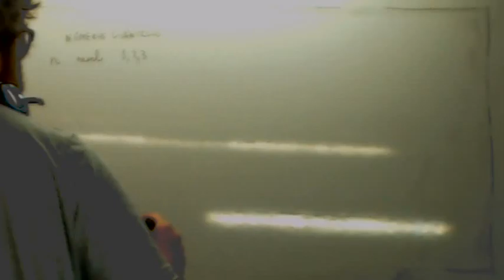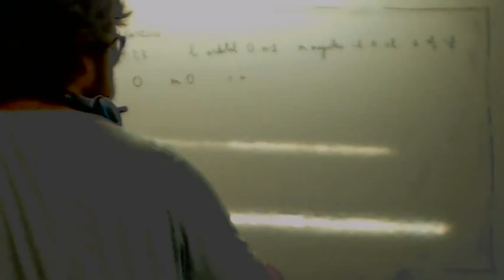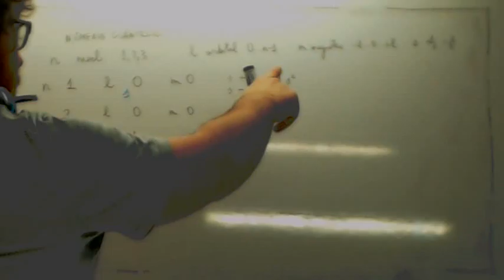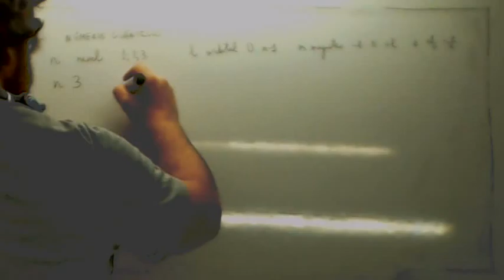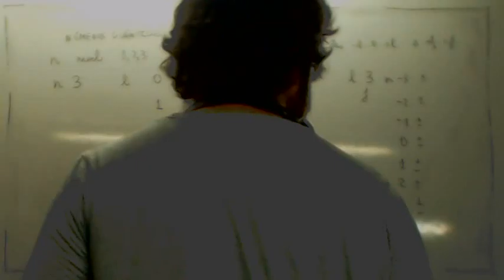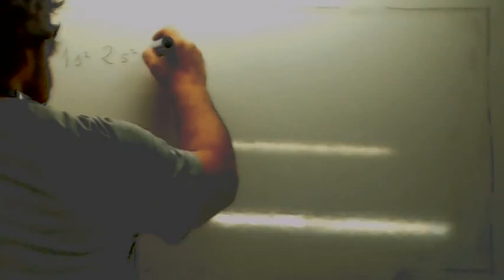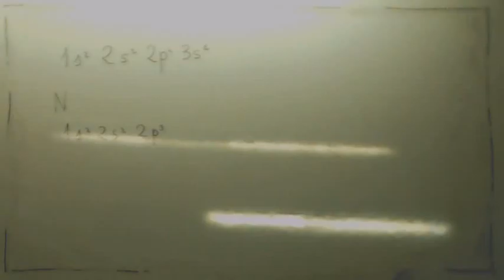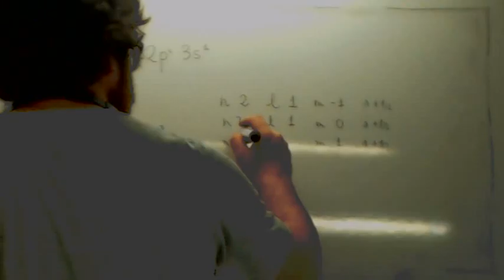Numeros cuanticos 02 Usero